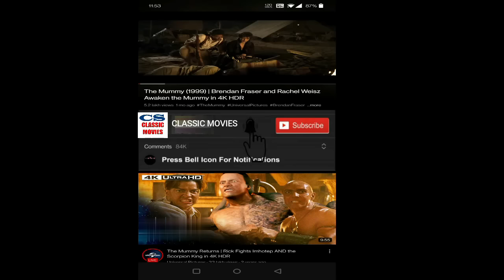How The Grinch Stole Christmas 2000 Movie | Jim Carrey, Taylor M| Grinch Christmas Movie Full Review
How The Grinch Stole Christmas 2000 Movie || Jim Carrey, Taylor Momsen || How The Grinch Stole Christmas Movie Full Facts Review

How the Grinch Stole Christmas (also known as Dr. Seuss' How the Grinch Stole Christmas, The Grinch, and sometimes Grinch 2000) is a 2000 American Christmas fantasy comedy film directed by Ron Howard, who also produced with Brian Grazer, from a screenplay written by Jeffrey Price and Peter S. Seaman. The film was based on Dr. Seuss's 1957 children's book of the same name,  it stars Jim Carrey as the eponymous character, with Taylor Momsen, Jeffrey Tambor, Christine Baranski, Bill Irwin and Molly Shannon in supporting roles.